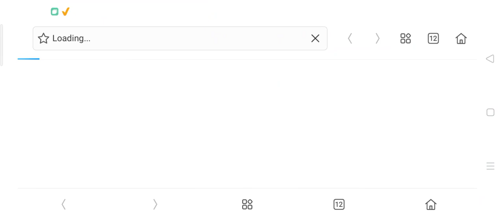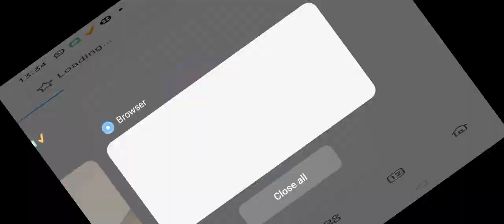Playing Loki craft (king Marvelous Aryan)